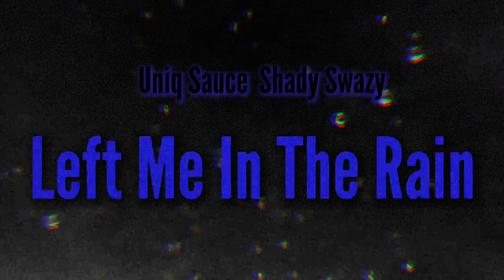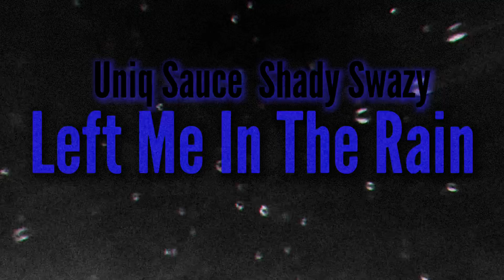Uniq Sauce - Left Me In The Rain (Ft. Shady Swazy) (Official Audio)